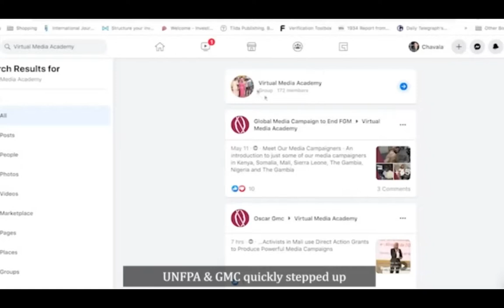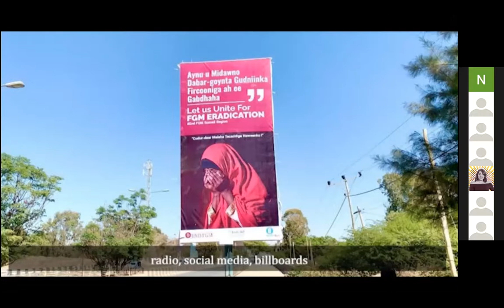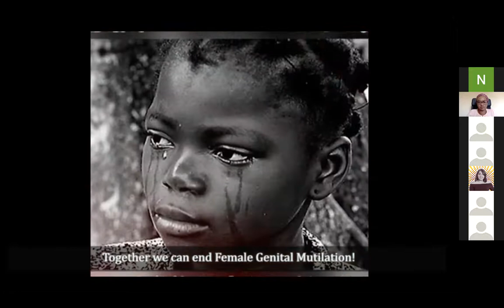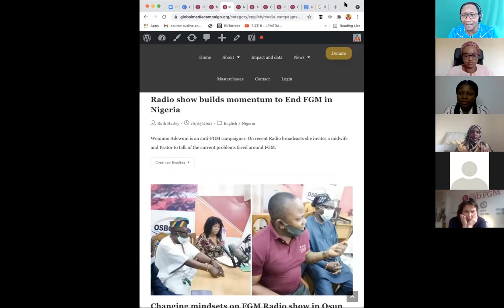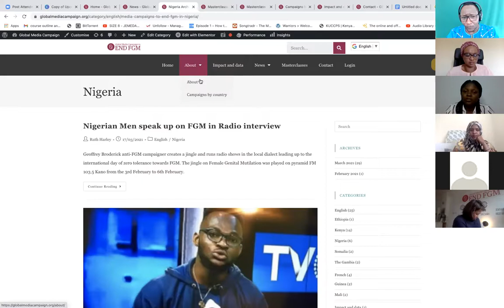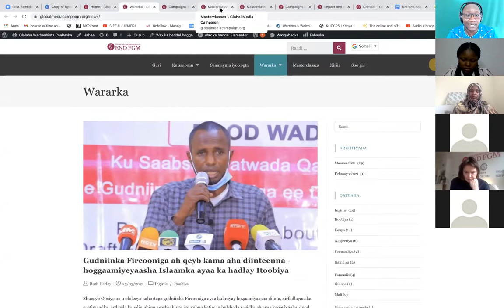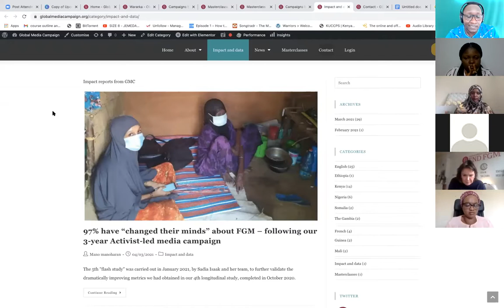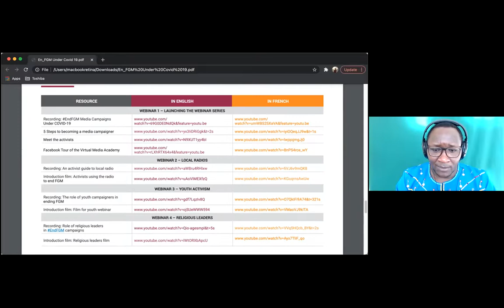[CSW virtual event] Resource pack launch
As part of this year’s Commission on the status of women (CSW 65), UNFPA and Global Media Campaign (GMC) organized an online event for all stakeholders (local and global) to hear from grassroots campaigners successfully using media to continue EndFGM efforts during the COVID pandemic.